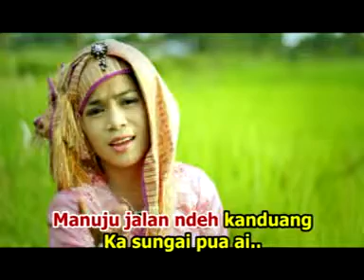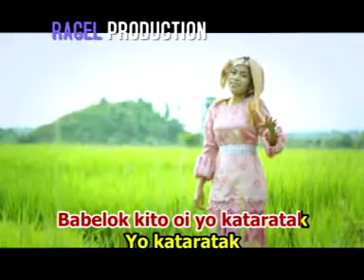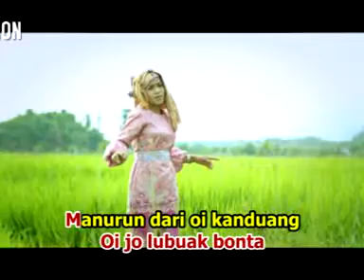Rafika Sari • Ramuak Hati (Official Music Video)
Artist           : Rafika Sari
Title             : Ramuak Hati
Produksi     : Ragel Production
publiser       : Collab Asia